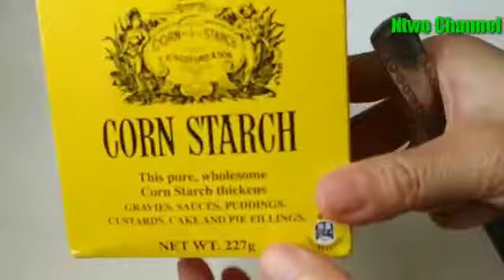Tips Masak Sagu Mutiara Irit Gas | Kue Manis Sagu Mutiara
TIPS MASAK SAGU MUTIARA IRIT GAS
KUE MANIS SAGU MUTIARA
PUDING SAGU MUTIARA
LEMBUT ENAK
BISA UNTUK JUALAN
UNTUK CAMILAN
WAJIB COBA
Rebus 10 menit diair mendidih
diamkan 30 menit
INGREDIENTS BAHAN :
*65ml santan,tambahkan air,jadi 1 gelas / 250ml santan plus air
*100 gram sagu mutiara /1 bngks
*400 ml air/2 gelas/40 sdm
*2 sdm maizena +3 sdm air
*1 bngks agar tanpa warna /7 gram
*1/2 sdt garam
*1/2 sdt vanili
*8 sdm gula
*65ml thick coconut milk +185 ml of water
*100 gram pearl dari
*400ml of water
*2 tbsp corn starch + 3 tbsp water
*7 gram of agar powder,colorless
*1/2 tsp salt
*1/2 tsp vanilla powder
*8 tbsp sugar

SALAM SAYANG BUAT SEMUA